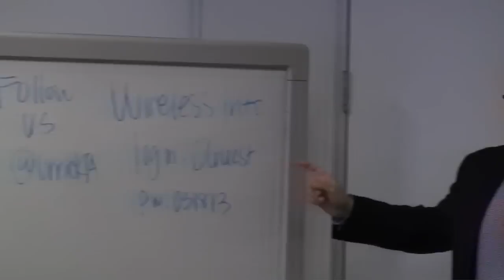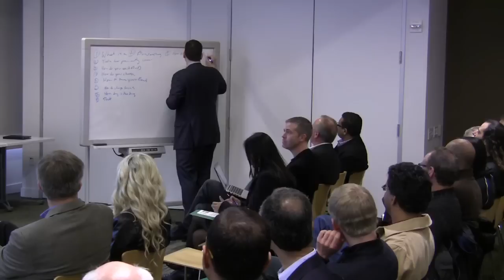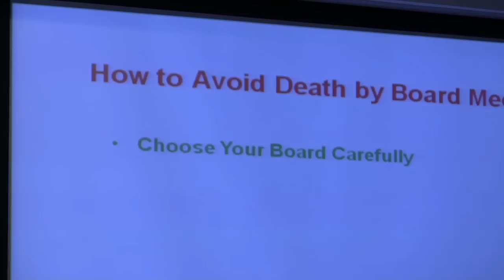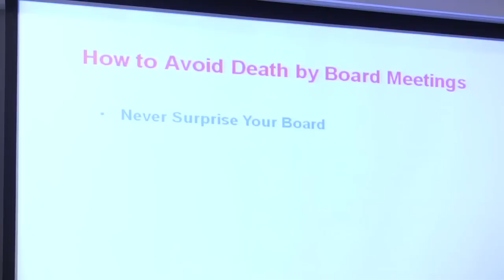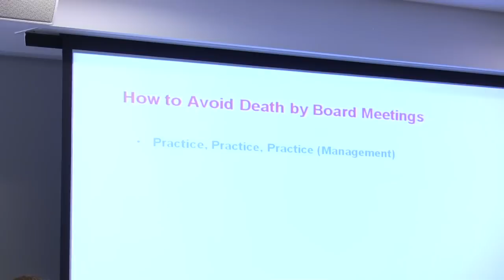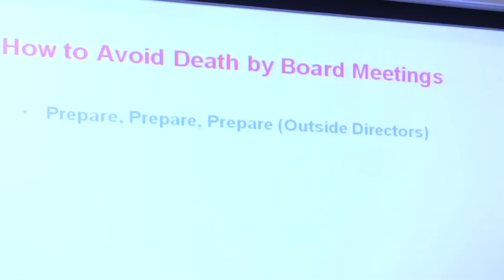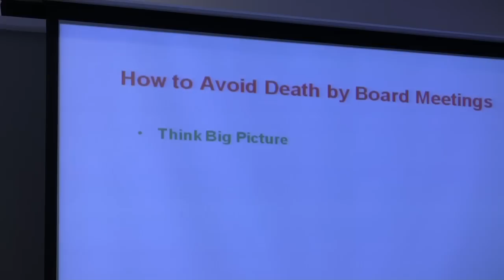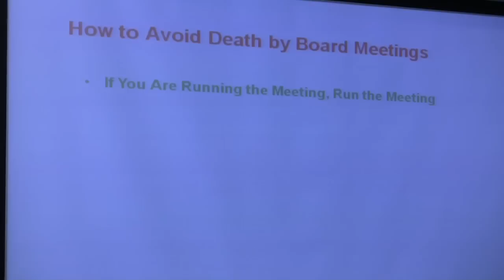Death by Board Meetings with Box, oDesk, Institutional VP, Scale VP, and Geoff Tate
Orrick's TOTAL ACCESS program held this event focused on board meetings and best practices for running them effectively. Speakers included Dan Levin from Box, Gary Swart from oDesk, Geoff Tate, previous CEO of Rambus, Jules Maltz from Institutional Venture Partners, and Sharon Wienbar from Scale Venture Partners.  Moderated by Orrick's Greg Heibel.